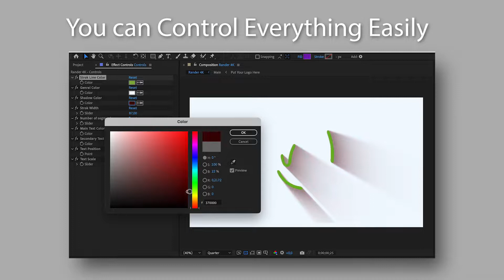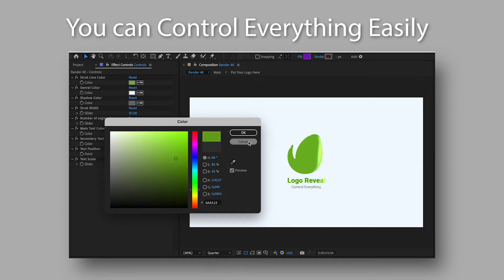Logo Reveal for After Effects 2022 ( after effects template ) ★ AE Templates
▶️ Envato Elements: Millions of creative assets. Unlimited downloads. Free for 7 days!
Main Features:
Drag and Drop your Logo (Images or Text)
1 logo placeholders
1 text placeholders
Full controls
4K and Full HD
Free Support
Free font